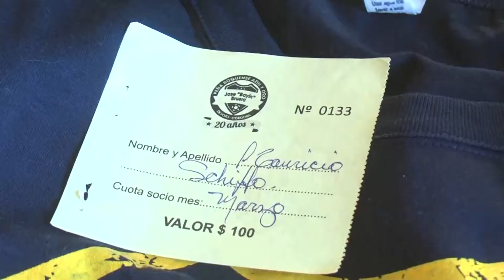Sorteo Mensual de la Peña Azul y Oro de Devoto entre sus socios al día